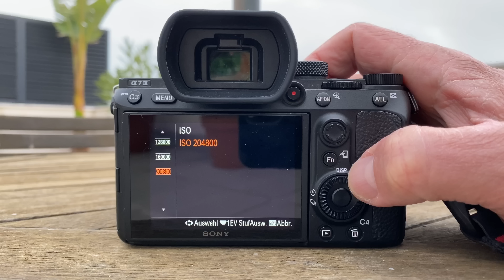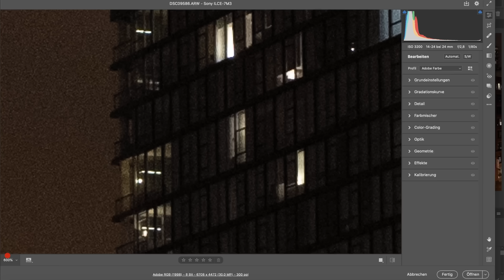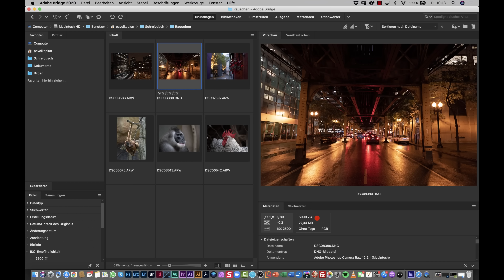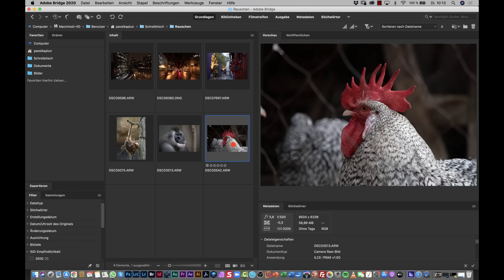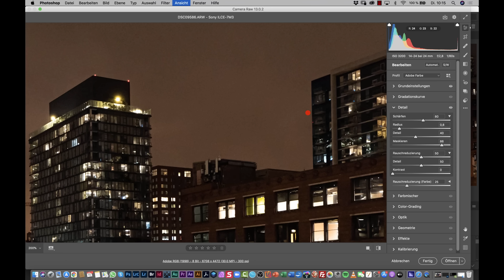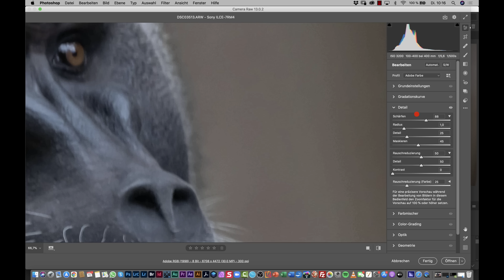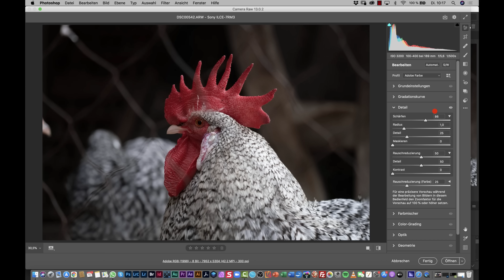Wie viel ISO verträgt Deine Kamera?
Ein Thema, das immer aktuell ist und zu dem wir immer wieder Fragen bekommen. Deshalb eine eigenes Video zum Thema "Bildrauschen". Ich gehe pragmatisch an die Sache ran und  erkläre Euch, wie viel geht und was man machen kann. Viel Spaß beim Schauen!

Video: iPhone 11Pro
Kamera Sony RX100 VI
Kamera: Sony Alpha 7RIII
Peak Design Capture Clip v3
Rucksack: Wandrd PRVKE 21
Sevenoak Smartphone Halter
Arktis Handyhülle
Videkamera Sony AX53
SIGMA 60-600 Objektiv
Sony SEL 1224G Objektiv
Zeiss Distagon Objektiv